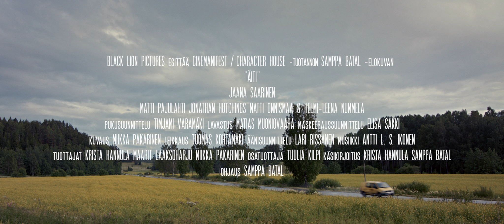ÄITI - traileri (2019)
Ensi-ilta 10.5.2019. Jaana Saarisen tähdittämä ”Äiti” on lämmin ja sydäntäsärkevä tarina yksinäisyydestä, inhimillisyydestä ja toivosta. Ennen kaikkea se on elokuva naisesta, joka toimii kuten äiti.